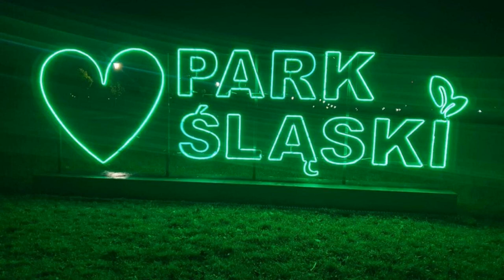15 PIĘTRO Nowe Tysiąclecie, Osiedle Tysiąclecia, Katowice, Katowice, Poland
15 PIĘTRO Nowe Tysiąclecie, Osiedle Tysiąclecia, Katowice, Katowice, Poland
About Property:
Surrounded by views of the city, 15 PIĘTRO Nowe Tysiąclecie, Osiedle Tysiąclecia, Katowice is a sustainable apartment in Katowice, offering guests an environmentally friendly accommodation close to Stadion Śląski. This property offers access to a balcony, free private parking and free WiFi. The accommodation provides a 24-hour front desk and a lift for guests.

The apartment is equipped with 1 bedroom, 1 bathroom, bed linen, towels, a flat-screen TV with ...
Property Type: Hotel
Address: 18 Tysiąclecia, 40-871 Katowice, Poland
Searching For
1. 15 PIĘTRO Nowe Tysiąclecie - Osiedle Tysiąclecia - Katowice - Katowice - Poland
2. 15 PIĘTRO Nowe Tysiąclecie - Osiedle Tysiąclecia - Katowice - Katowice - Poland Address
3. 15 PIĘTRO Nowe Tysiąclecie - Osiedle Tysiąclecia - Katowice - Katowice - Poland Rooms
4. 15 PIĘTRO Nowe Tysiąclecie - Osiedle Tysiąclecia - Katowice - Katowice - Poland Amenities
5. 15 PIĘTRO Nowe Tysiąclecie - Osiedle Tysiąclecia - Katowice - Katowice - Poland Offers and Deals
Audio Credit:
Track Title: Subway Dreams
Artist: Dan Henig